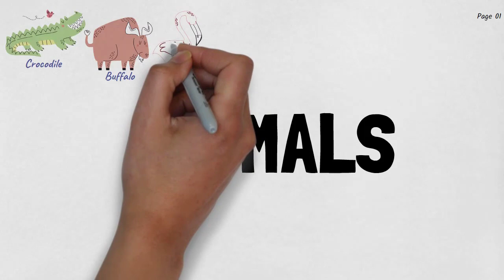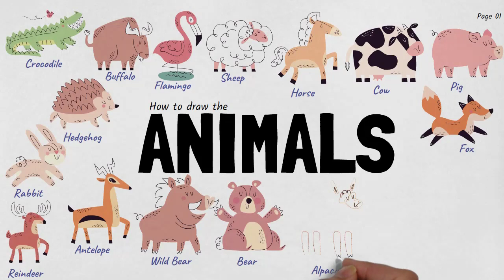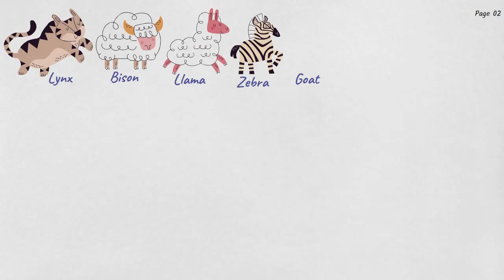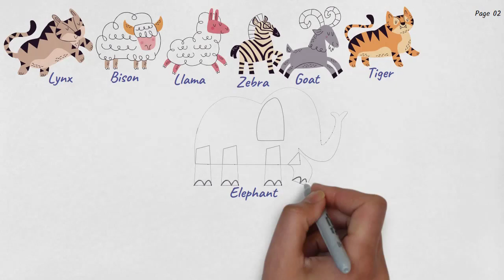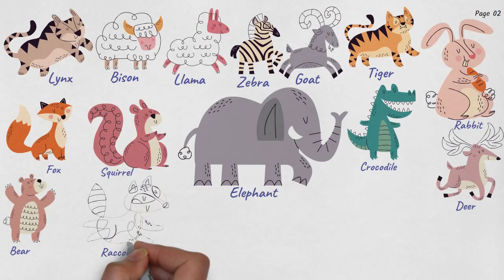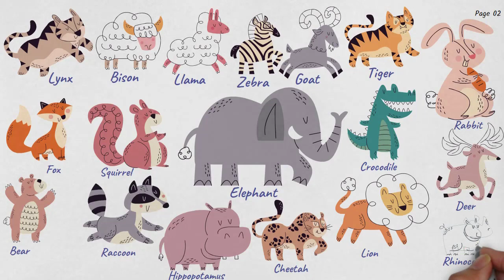Learning Animal Name with Animal Drawing Art free svg files on circuit Animal SVG Drawing Art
Drawing In This Video:
40 Animals drawing and names:
001-crocodile
002-buffalo
003-flamingo
004-sheep
005-horse
006-cow
007-pig
008-hedgehog
009-fox
010-rabbit
011-antelope
012-wild boar
013-reindeer
014-bear
015-alpaca
016-panda bear
017-lynx
018-bison
019-llama
020-goat
021-tiger
022-elephant
023-rabbit
024-crocodile
025-fox
026-squirrel
027-deer
028-bear
029-raccoon
030-hippopotamus
031-cheetah
032-goat
033-lion
034-rhinoceros
035-giraffe
036-zebra
037-lion
038-elephant
039-giraffe
040-hippopotamus